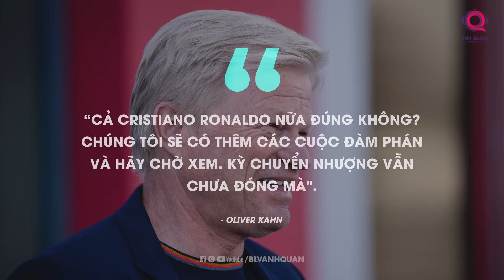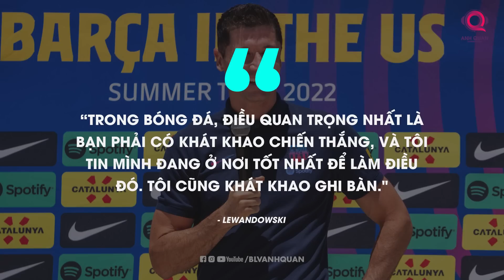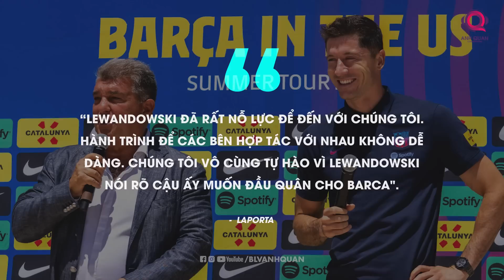TIN TỐI 21/7: BAYERN THẢ THÍNH CR7; LEWY SẴN SÀNG CHO EL CLASICO; SUAREZ GIA NHẬP DORTMUND?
Khi nhắc đến giao hữu, người hâm mộ sẽ nghĩ đến các trận đấu các cầu thủ giao lưu vui vẻ, học hỏi lẫn nhau và HLV có cơ hội thử nghiệm đội hình. Đa phần các trận đấu này diễn ra trong không khí hòa nhã, nhẹ nhàng… nhưng đôi lúc, các cầu thủ lại khiến nó trở nên căng thẳng không khác gì một trận chung kết thực thụ. Như Jack Grealish sáng nay chẳng hạn.
Trong khi đó, Bayern Munich như muốn trêu đùa fan Ronaldo, khi giám đốc thể thao của họ vừa tung một câu không khác gì thả thính CR7. Cụ thể ra sao, phần sau sẽ rõ.
Chào mừng các bạn đến với BLV Anh Quân News. Và đây là bản tin chiều 21/7.